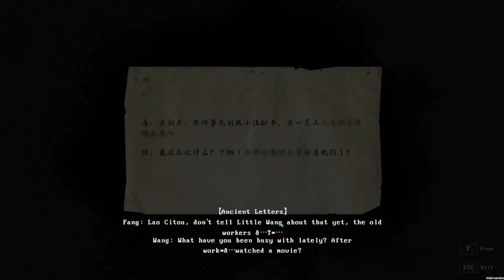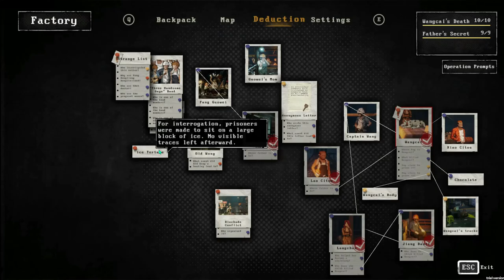This new RPG Puzzle Detective game is VERY IN DEPTH and I make the wrong decisions - Kill The Shadow